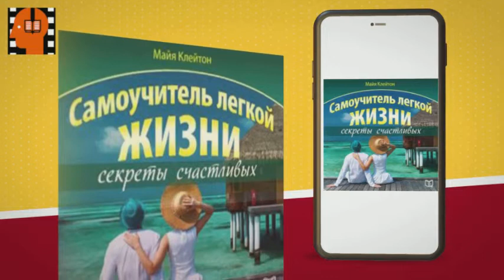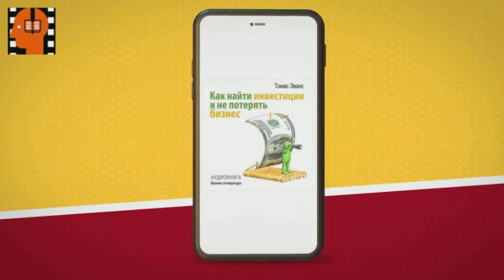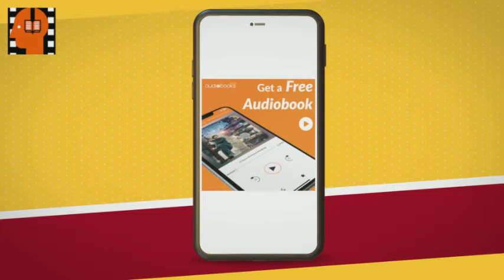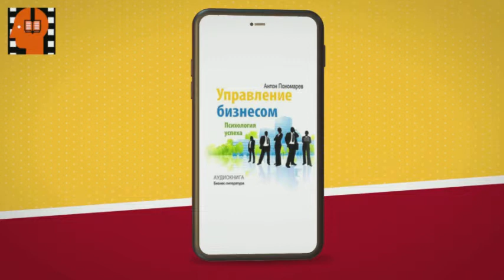Audiobook Sample How to Beat Insomnia by Stewart Morris . [Russian Edition]